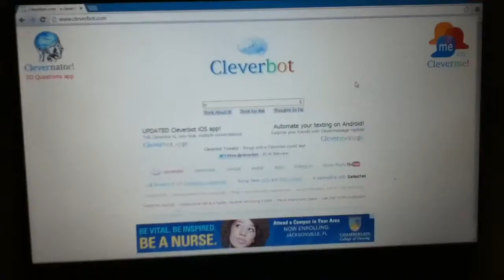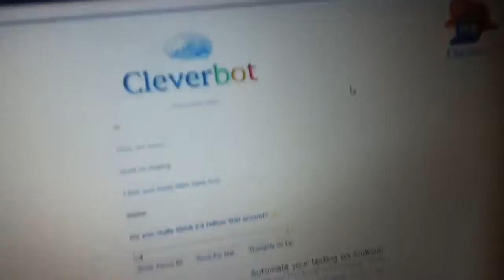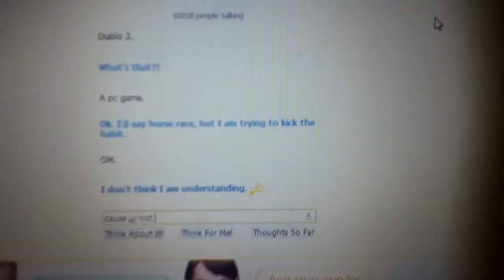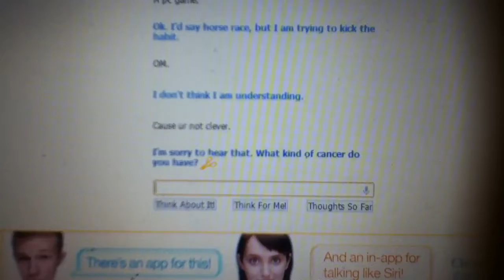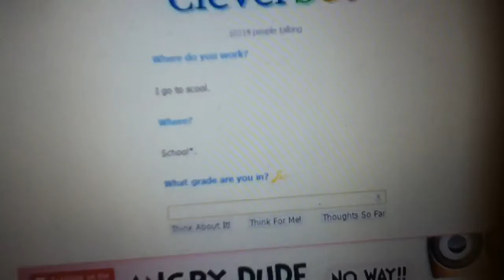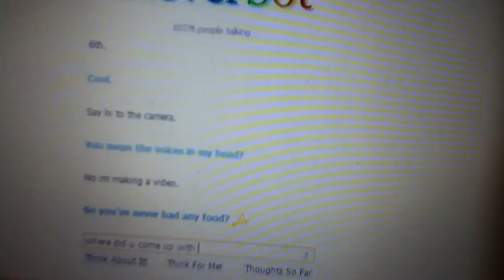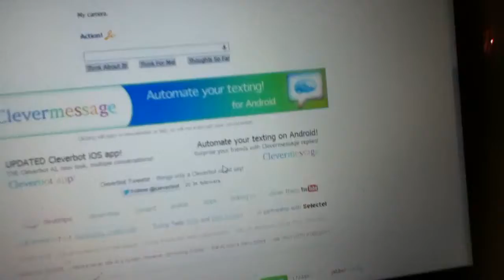Cleverbot is the same as Siri???